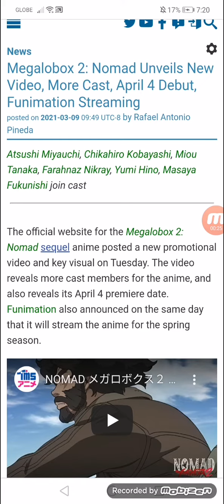Megalobox 2: Nomad Unveils New Video, More Cast, 04/04 Debut, Funimation Streaming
Atsushi Miyauchi, Chikahiro Kobayashi, Miou Tanaka, Farahnaz Nikray, Yumi Hino, Masaya Fukunishi join cast